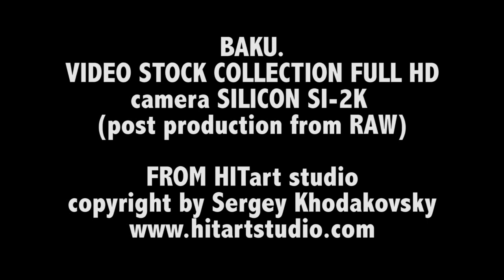Baku. Azerbaijan. Video stock collection. Баку. Азербайджан.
Video stock collection Baku. Full HD proRES 4444. Camera- Silicon SI-2K (original RAW).
BAKU. Azrbaijan. Cityscapes. Panorama. House of Government. Flag. Caspian sea.

Панорамы города Баку. Флаг. Кристал Холл. Отель Хилтон. Парк на набережной. Карусели.
Copyright Sergey Khodakovskiy.

Набережная. Дом правительства. Фонтан. Фонд Гейдара Алиева. Ночной Баку. Панорамы города. Флаг. Кристал Холл. Отель Хилтон. Парк на набережной. Карусели.

Территориально - Москва (запад). Выезд в любую точку мира.

Коллекция видеофутажей высокого качества FULL HD. Сконвертированно и постпродактированно в форматы PRORES 4444, photo-jpeg. Использование без письменного разрешения автора - запрещено.